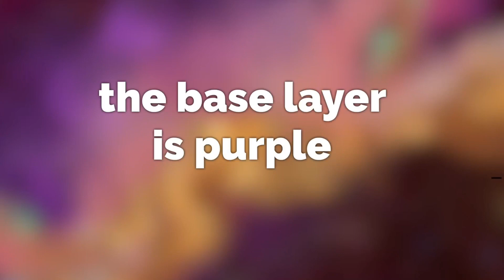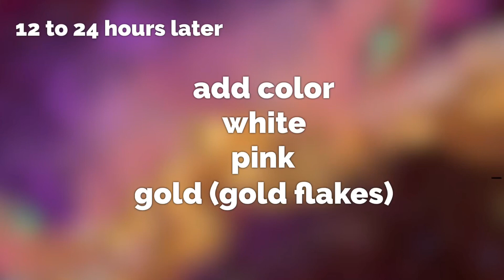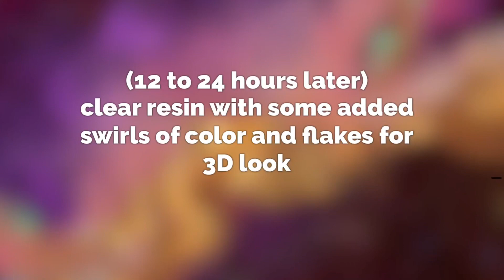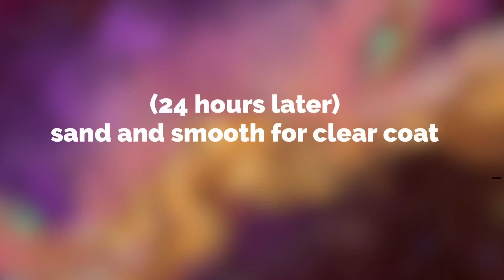Purple Galaxy Resin coasters : Tutorial, Use layers to create a 3d Galaxy effect - stunning sparkle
Purple Galaxy - these are so beautiful - In this set I use acrylic paint, mica powders, micro beads, gilding flakes and multiple layers of resin - tell me what you think

Colors Used:
Base: Dr. Ph Martin’s - Violette ink”
WHITE: Castin Craft white
Liquitex Acrylic Ink – Deep Violet
Pearl Ex interference purple pigment
Jane Davenport inks
Violet Syrup

Rezin Arte Luster Pigments
Ginger Bloom
Purple Galaxy
Light purples: “freesia” and Stardust
(She also sells these on Amazon)

Gold Flakes: Many versions of these can be found I used:
KINNO Gilding Flakes - Color 2.5 Imitation Gold/Copper/Silver

Planets:
Pearl beads (there are  many places to research and purchase these in different colors)

or multicolor options

Iridescent Flakes:
Also called flitter glitter, iridescent snow, glitter flakes, foil confetti (description is because this item can be seasonal)

 Metallic powder – I use this one because the gold pools and doesn’t disburse into the resin
Mehron Makeup Power

Coaster molds:
3.9 inch

Coaster bottoms:
Coaster Cork bottoms (regular size):
(this is just link where I found them – you may have a better idea)

Typical Tools I use:
Heat Guns:
1. AmTake
2. Heat gun – I have a red version of this one
3. Heat gun - Green version
Heat gun tips and nozzles:
120 Sand Paper Grit Dremel bit